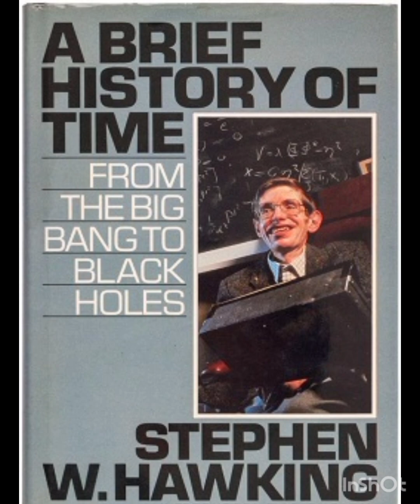জেনে নিন! বিজ্ঞানী স্টিফেন হকিং দাম্পত্য জীবনে সুখী না অসুখী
বিশ্ববিখ্যাত বিজ্ঞানী স্টিফেন হকিং এর জন্ম ১৯৪২ সালের ৮ ই জানুয়ারি। তাঁর ৮২ তম জন্মদিনে আমরা তাঁর দাম্পত্য জীবন নিয়ে আলোচনা করছি। তাঁর বর্ণময় জীবনের মত তাঁর দাম্পত্য জীবনও খুবই কৌতূহল উদ্দীপক। জেনে নিন তাঁর দাম্পত্য জীবন কেমন ছিল।